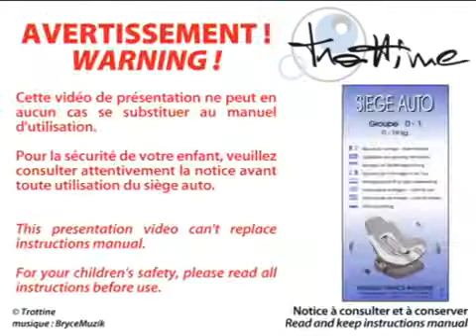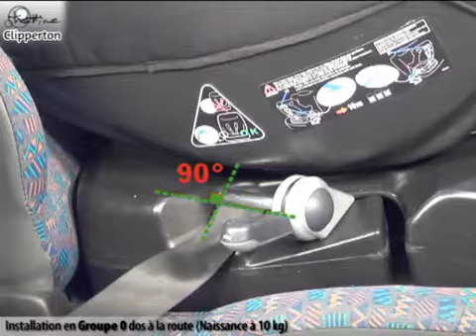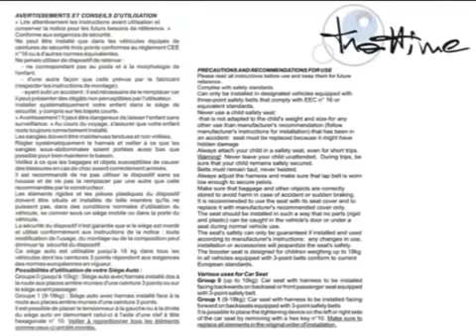Siège bébé pivotant Clipperton TROTTINE groupe 0-0+/1 disponible sur Norauto.fr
Voir le siège bébé pivotant Clipperton TROTTINE groupe 0-0+/1 disponible sur Norauto.fr cliquez sur le lien suivant

 - Pivotant latéralement.